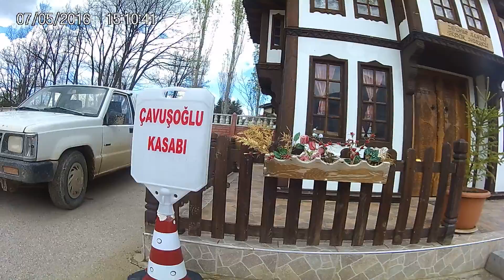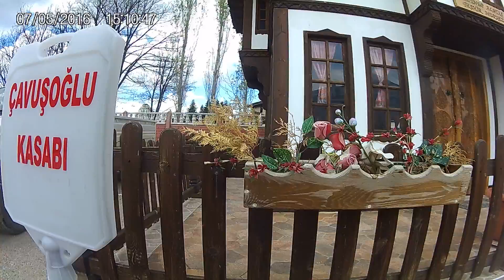Arac-Daday Yolu (Turgut Kamera)